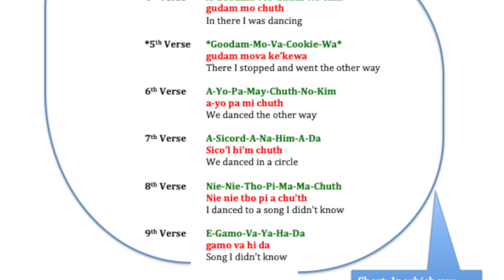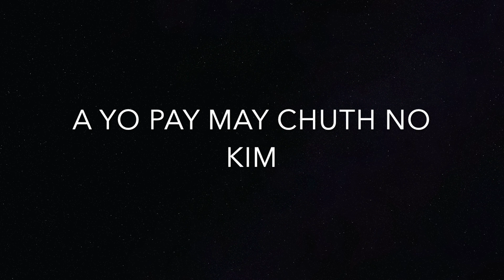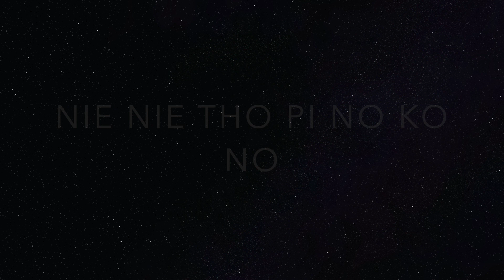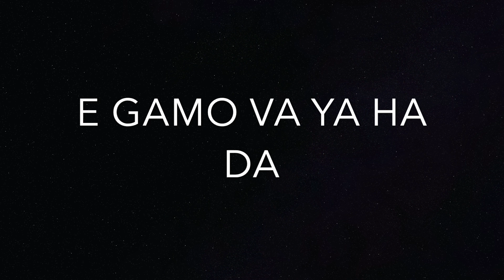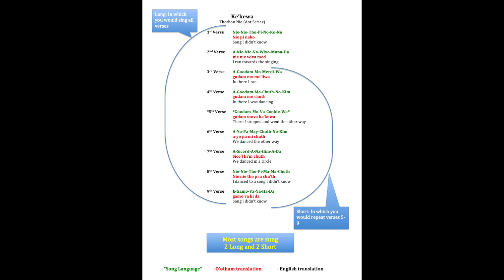Ke'kewa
one of those songs you got to jam and go the other way